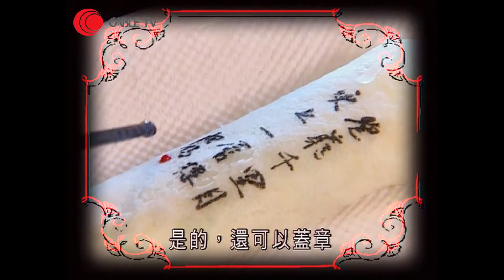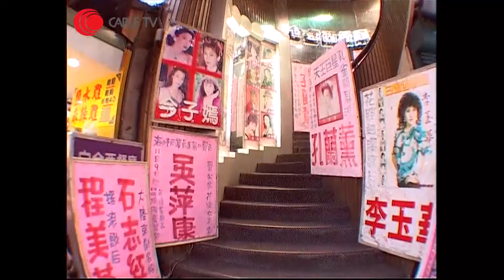肥媽去少帥禪園嚐養生藝術料理 拜訪淚的小花歌手青山 青山推介肥媽食油條牛肉- 肥媽台北「友」味道-有線電視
相關影片:
1. 龍炳基波折重重 由藝人轉做廚師經歷 楊天命分析命格 火中取運適合演藝與煮食 丙子年出生遇壬申年與犯太歲有重大轉變 去天氣熱暖地方較旺－60分鐘玄機透視－張錦程-有線電視
2. 尹光廟街王子從未在廟街唱歌 自小愛賭試過輸層樓 李丞責分析太陽命着重髮型愛表演 配巨門適宜搞笑 財帛宮有地劫星－60分鐘玄機透視－張錦程-有線電視
3. 梁思浩 哽咽回憶少年被父母離棄成為孤兒 無錢食飯靠同學餅卡接濟 李丞責分析命格 戊午日出生屬土 具傳統觀念不圓滑 屬木行業有利經營素食或成功－60分鐘玄機透視－張錦程-有線電視